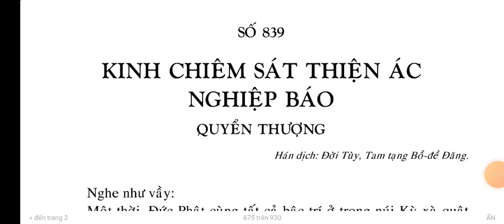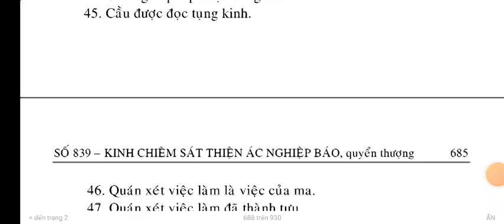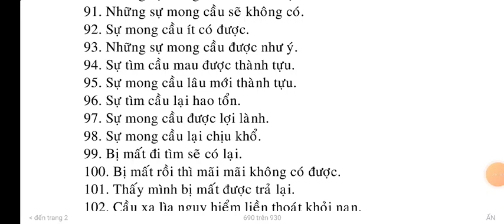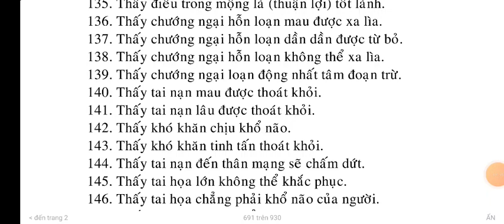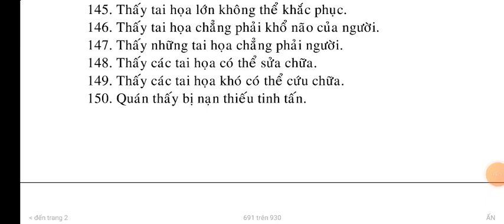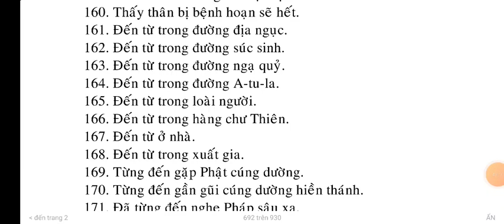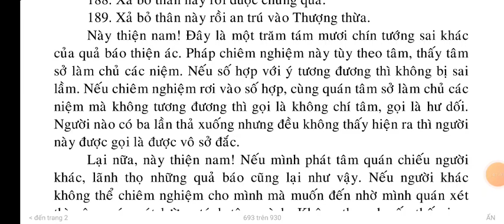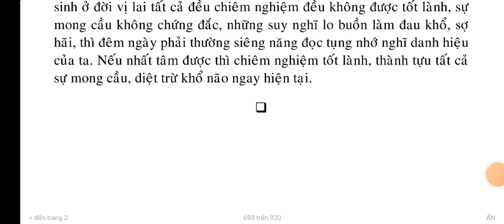Kinh Chiêm Sát Nghiệp Báo Thiện Ác - quyển thượng || kinhphatmedia